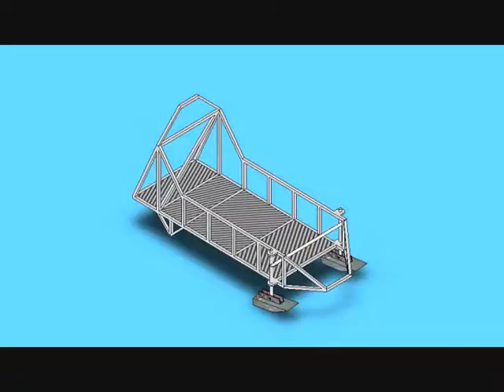WETT GNCTR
Western Engineering Toboggan Team